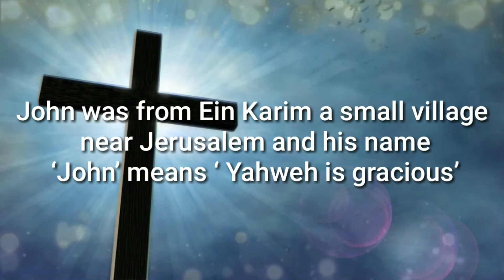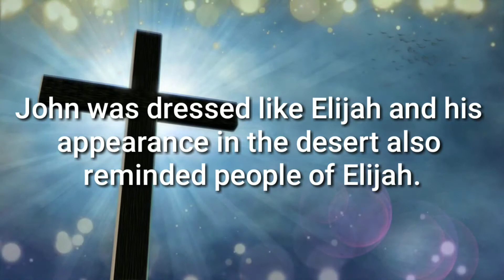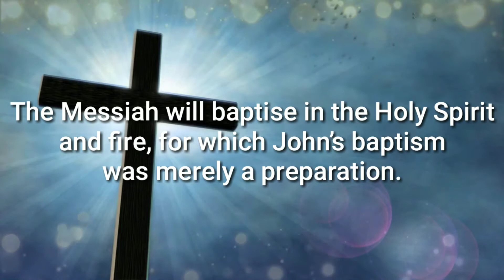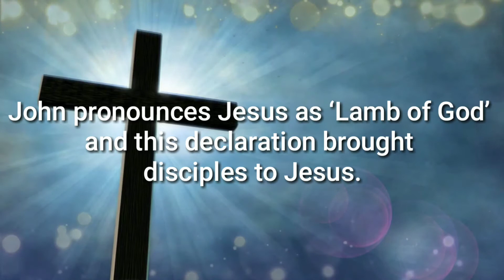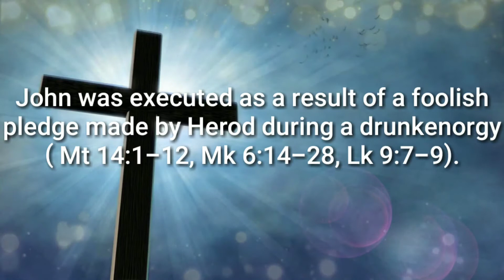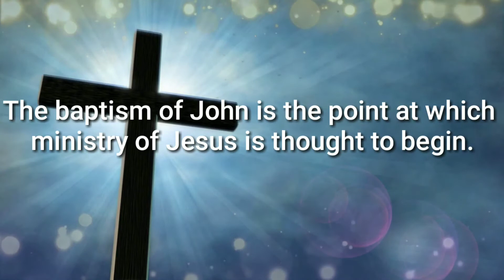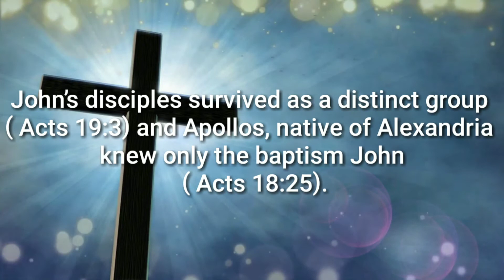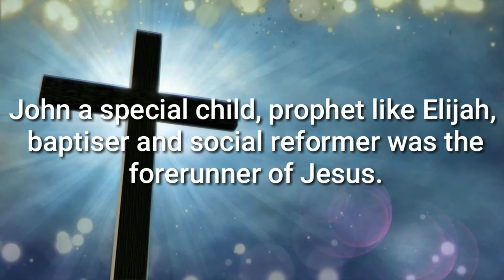CSI St. Mark's Church, Trichy | Friday Devotion | 24/09/2021 | Rev. Suresh Kumar